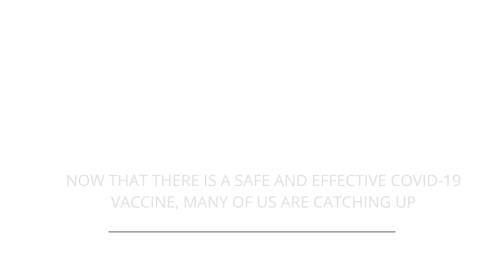Don't Miss Out - Adults (English) - NIAM 2023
Short video by Vaccine Ambassadors and Immunize Canada.